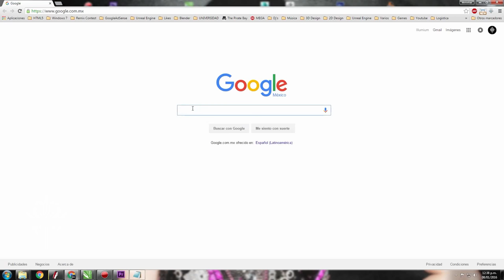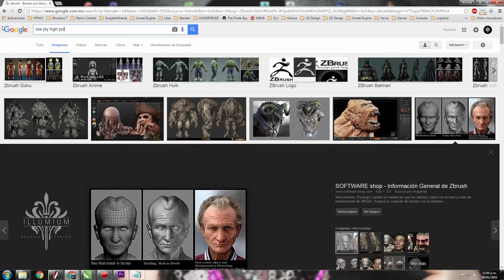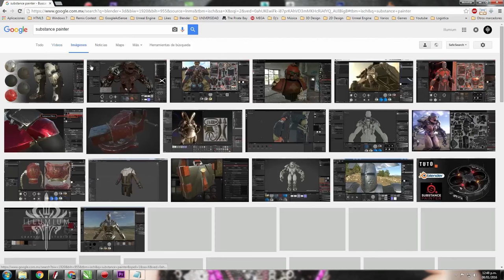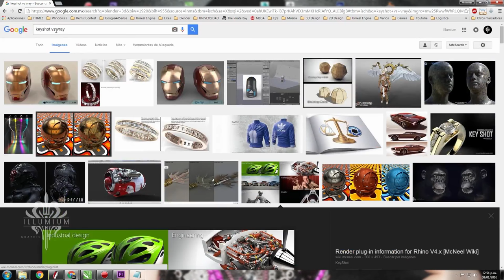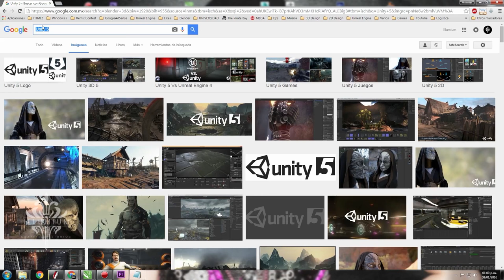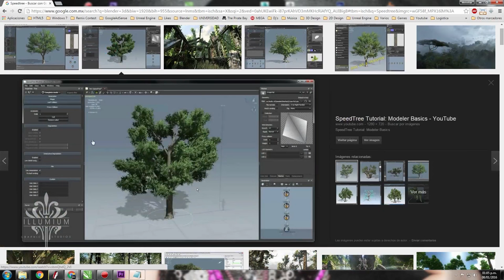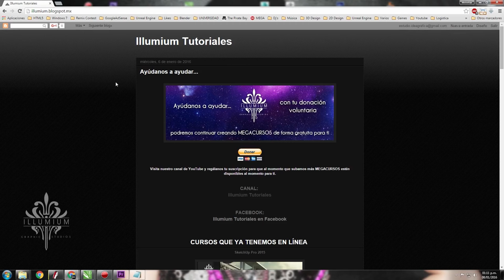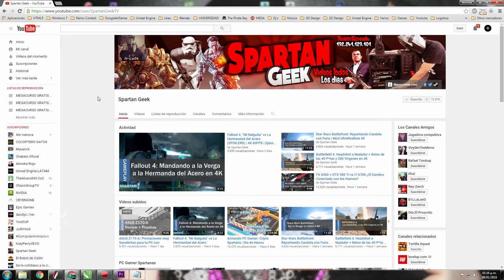Flujo de Trabajo para 3D (Programas que uso)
Que tal mis Iluminados, en este tip de la semana les mostraré los programas que uso para mi  flujo de trabajo 3D que son muchos los cuales te ayudarán a mejorar tus diseños.

Gracias por visitar este que es tu canal

Apoya nuestro canal con una donación voluntaria dando click en Apoyar" en la página principal para así poder continuar subiendo contenido de calidad totalmente libre para ti! :D